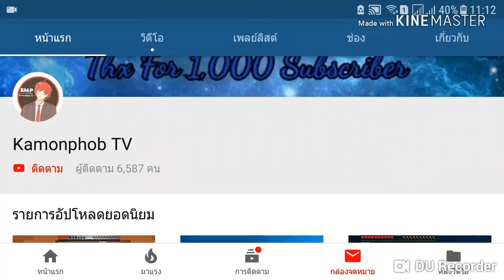ROV สาระ เดอะซี่รี่ย์ #1 สายตีป้อมควรออกของอย่างไร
ไม่มีไรมากคับ555